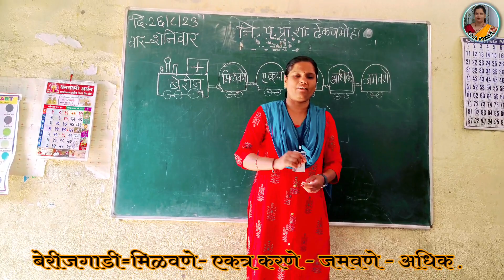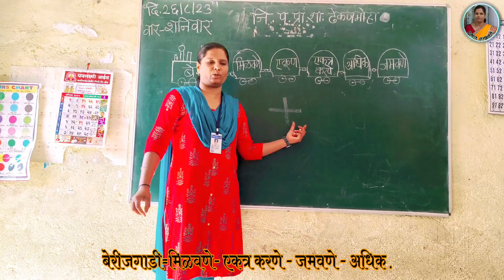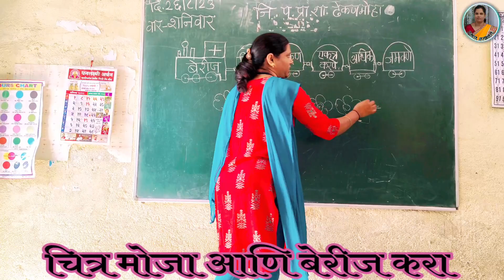चित्र मोजा आणि बेरीज करा | इयत्ता पहिली count the pictures & do the addition | chitr moja &berij kra